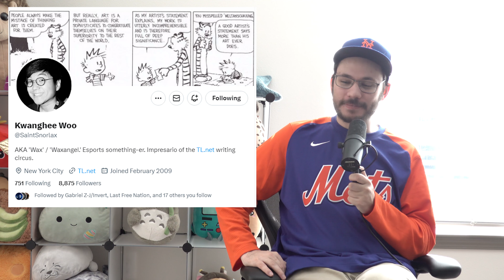The Making of 'The Rise and Fall of Jin Air'